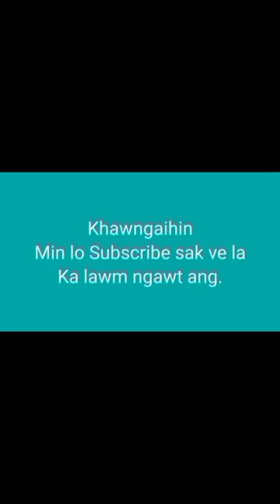Fiamthu thiam Gila a lo let leh ta e..Part-4 na.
Thlirtu zawng zawngte Gila fiamthu thawh hi Mike felfai taka record a nih loh avang nui chunga a sawi a nih thin a vangin a hriat a har deuh mai thei a, mahse ngaihthlak chian chuan a hriat theih tho mai.
    A hma khan Part 1-3. ka dah tawh a, tunah hian chhunzawmin Part-4 na atangin kan chhunzawm leh dawn nia.
    Rêl-a an chuan chanchinte a dang pawh rawn dah leh thuai tum a ni a, in lo ngaichang zel dawn nia.
    Gila hian a mah thlawptu thilpek petu zawng zawngte chungah lawmthu a sawi tak meuh meuh a ni e.